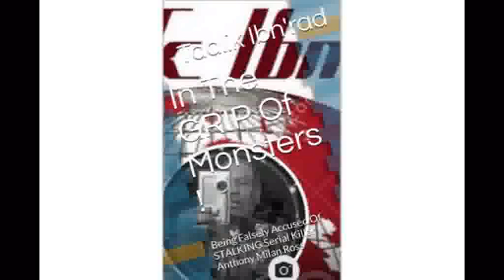Black People Under PRESSURE Too Much Going On !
1000% Liberation Of The, MIND ! - Let The Deprogramming, BEGIN !- I’m In The Wrong Place 2 Be, REAL !